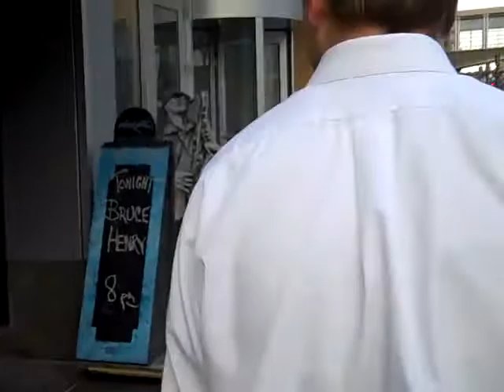Michael's recap of the weekend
This was the last video of our adventure at NC ACDA!